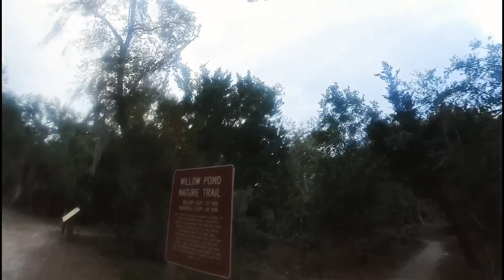V6E3: HOT 🥵 In January... Wow! Ft Clinch State Park In Our Travato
JUST ACROSS THE GEORGIA FLORIDA LINE IS FLORIDA'S FIRST STATE PARK... IT'S A GREAT ONE TOO!

Having the distinction of being Florida's most northern state park might make Fort Clinch State Park seem like you might want keep going to make it further south... but you'd be wrong. If you're planning a Florida trip to escape the cold up north then this jewel needs to be on your list.  We'll show you why in this video.

👉 OUR FAVORITE VAN ITEMS: Things you see us using in every video at our Amazon

🎥 Most of  our footage is shot with DJI Osmo Pocket and iPhone 11 Pro cameras

✅ Our Equipment:
Our RV: 2019 Winnebago Travato 59K
Our SUP: BOTE Rackham Aerobote and BOTE HD Aerobote
Our VLOGGING Cameras: DJI Osmo Pocket, SONY DSCHX80, iPhone X, iPhone 8
Our Action Cameras:  Insta360 Go
Our Editing Software: IOS iMovie and Adobe Rush

About Us:
We are Owen and Lynn Poteat and Maggie. We travel the country in our Winnebago Travato 59K camper van and try to document what we see and experience at destinations we've always dreamed of going to.